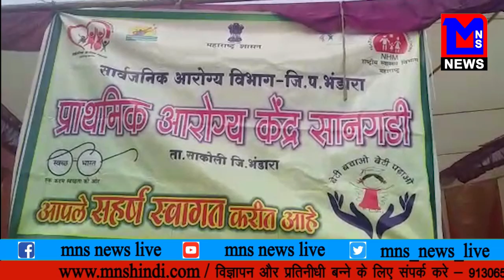MNS NEWS LIVE IN HINDI विदर्भ के सबसे बड़ी दुर्गाबाई डोह के यात्रा में उमड़ी लाखो श्रद्धालुओं की भीड़